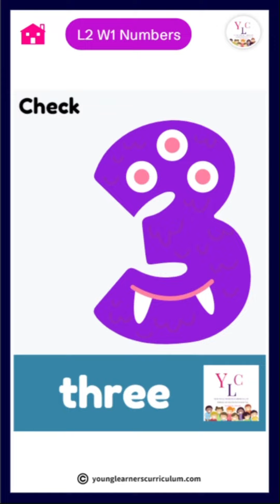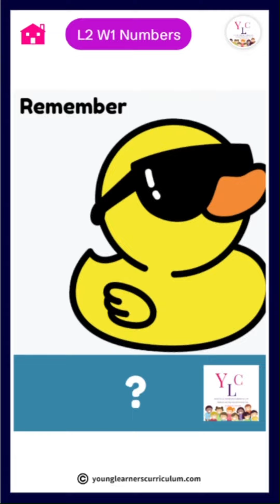Vocabulary Numbers Game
Let's learn vocabulary! Let's - learn all about numbers. This children's game will help kids (and ESL students) learn the new vocabulary in  English:
Numbers 1,2,3,4, duck, and lamb.

Young Learners Curriculum make videos for kids - from toddlers and preschool, through to kindergarten and elementary school age.

Full Curriculum found here